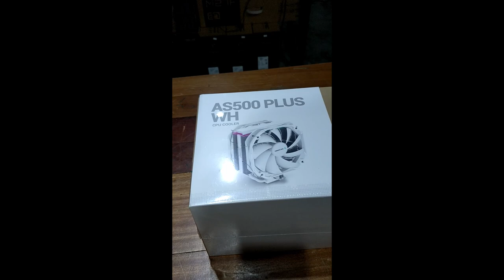ASMR Unboxing Deepcool AS500 Plus WHITE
We really liked the Deepcool AS500 Plus and now it has a white version as well.

Theoretically since white radiates more heat will the white version of this cooler have better performance than its black brother? 🧐

We will review it soon and find out 🤫

(Not really expecting temps to change, the AS500 Plus is already an excellent cooler. That bit about white reflecting more heat is just a nod to some pc guys who we've interacted with who are just obsessed about every little thing about heat. Everyone knows you just need to set your rgb to blue and your temps go down by at least 5 degrees ¯\_(ツ)_/¯ )

Edit 6/30/21: This was supposed to go up as a Youtube Short but for some reason the algorithm hasn't labeled it as such. Bad algorithm.